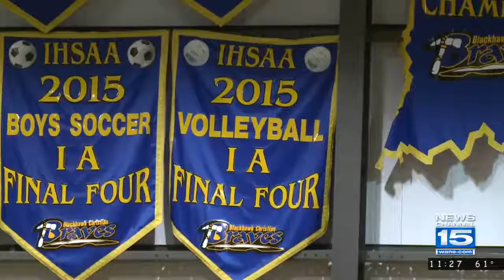Blackhawk Christian prepares for 1A state title match